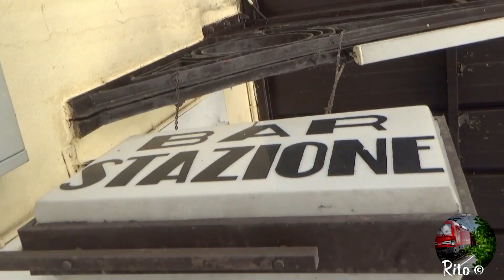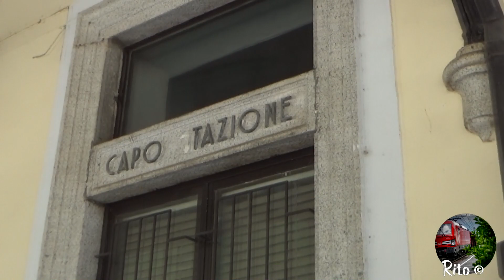Treni merci estivi alla stazione di Omegna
Compilation di transiti alla stazione di Omegna, sulla linea Novara-Borgomanero-Domodossola e sul lago d'Orta, ripresi in un pomeriggio di Agosto 2022. Come possiamo notare, il servizio viaggiatori era temporaneamente sospeso e sostituito da autobus, causa lavori.
Nell'ordine:
0:00 Intro
1:36 E186 910 & Rola Novara Boschetto-Domo II
2:49 E186 907+908 & Rola Novara Boschetto Domo II
4:12 E193 517 & TEC Novara Boschetto-Domo II
4:51 E486 505 & Rola Domo II-Novara Boschetto
6:09 E193 467+465 & TEC Domo II-Novara Boschetto